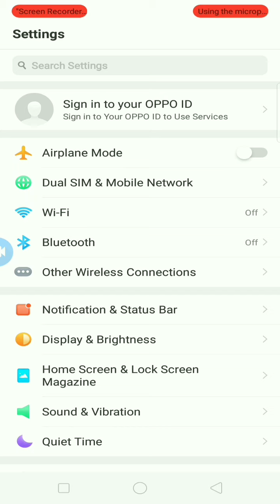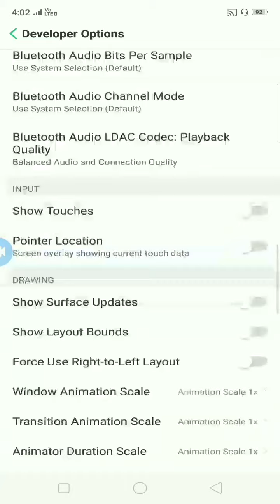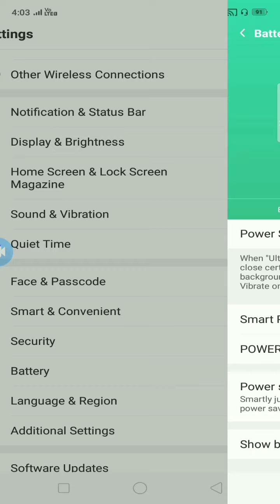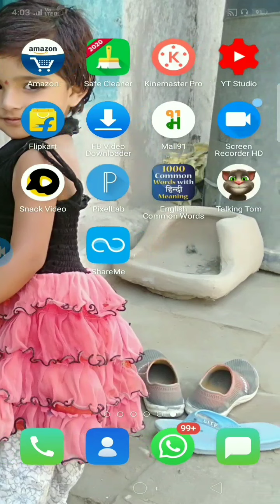oppo phon ki baitry jaldi discharge Hoti hai ye seting Karo phon me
Hi friend namaskar aap ke pass oppo Ka phon hai aap Muje caments Kar ke bata sakte hai Kuch BHI problem ho us par me video aplod karunga or video achhi page to chinal ko subscribe jarurar kare